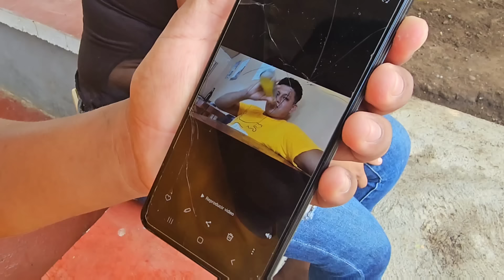🚨Dios Mio Manuela😱Ya No Quiz0 P3rd0n4r😭A Yova◇ Lo Hech4ra😳De La C4sa Por Pu3rc0🫢🫢